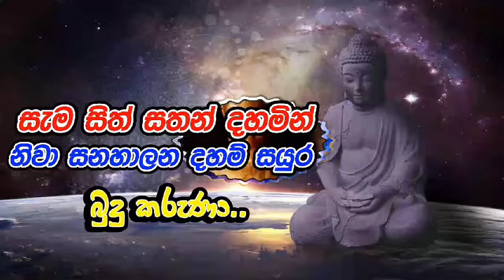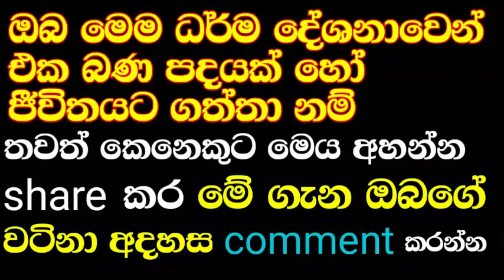කොච්චර කීවත් ධර්මය අවබෝධ නොවන්නේ ඇයි? | bana | bana katha | budu bana | bana 2024 | budu karuna